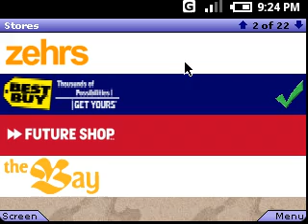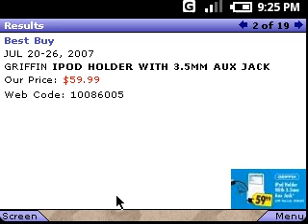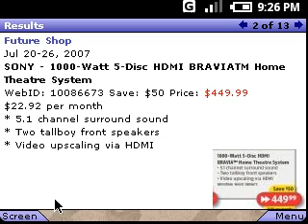JavaME for Android: ME4Android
has been able to run J2ME code on Android.